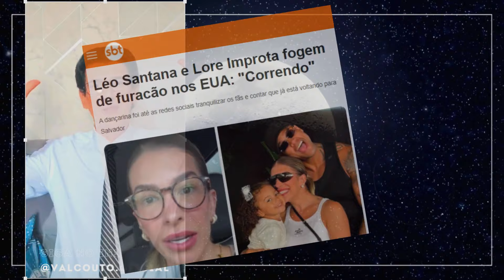🔮 ALERTA I PREVISÕES DO VIDENTE VAL COUTO I 09.10.24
VAL COUTO
Astrólogo e vidente. Val Couto tem acertado inúmeras previsões sobre os famosos e universo da TV. Ele previu a gravidez e sexo do novo filho de Virginia Fonseca e Zé Felipe, o pedido de desistência de Vanessa Lopes do BBB 24, morte de Marília Mendonça, entre outros.
🔮 Siga no Instagram: @valcouto.oficial